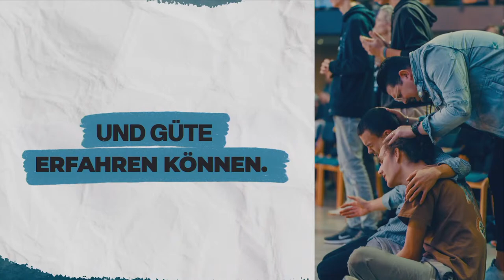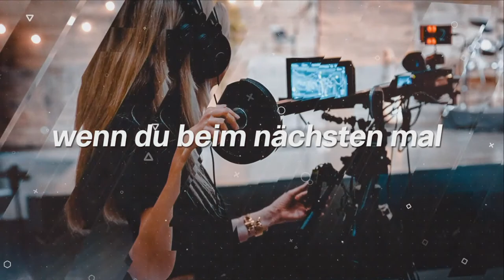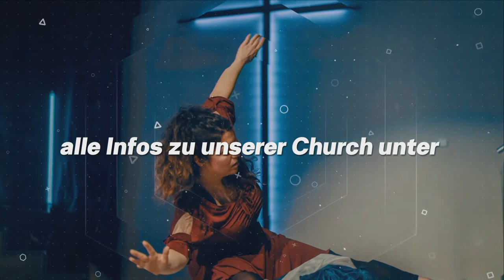MOMENTUM Sunday | Matthias Truttmann | Momentum Church | 24.03.2024